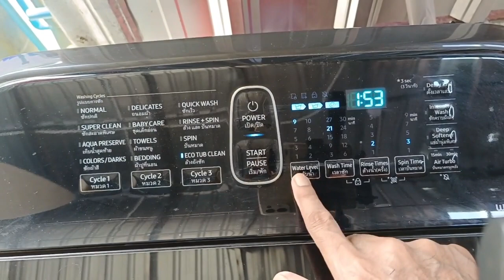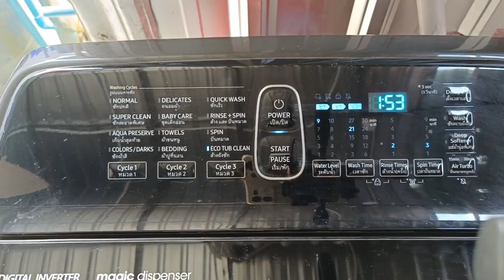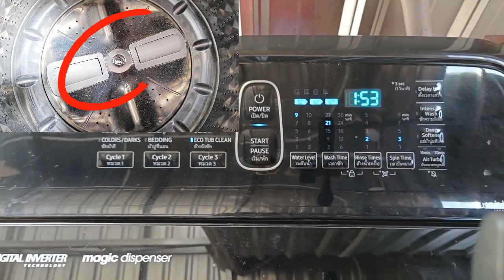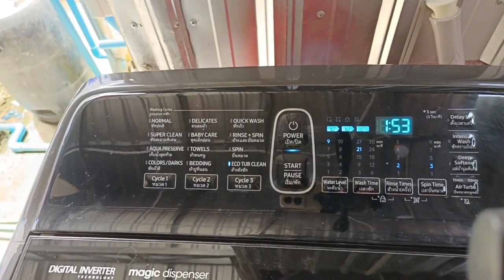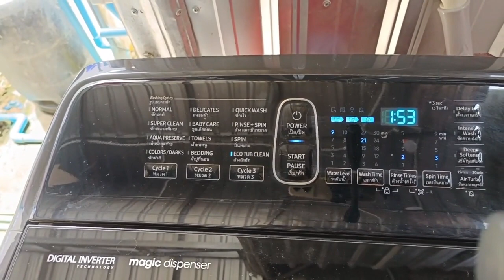How to operate ECO Tub Clean SAMSUNG Washing Machine ការលាងសម្អាតម៉ាស៊ីនបោកខោអាវ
សូមស្វាគមន៍ ចូលមកកាន់ Channel Sambath Bun Kh សូមមើលវីដេអូនេះឪ្យចប់
បងប្អូននិងទទួលបានចំណេះដឹងអំពី:  ការលាងសម្អាតម៉ាស៊ីនបោកខោអាវ ECO Tub Clean